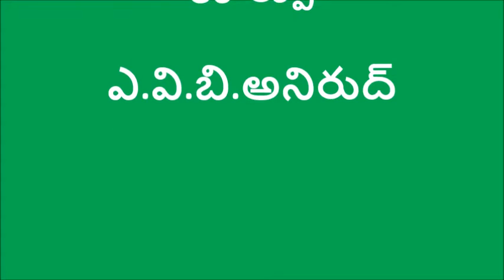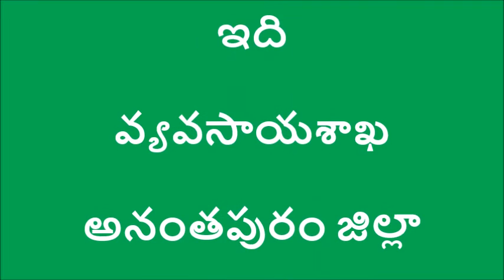Alasanda Pindi Dravanam_DigitalGreen&DoAg_Anantapur_Dec-2016